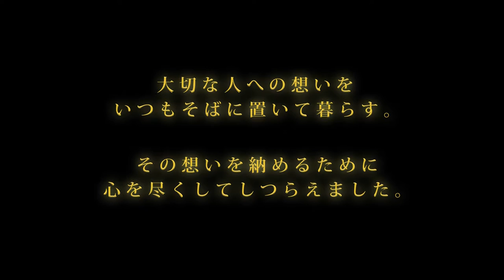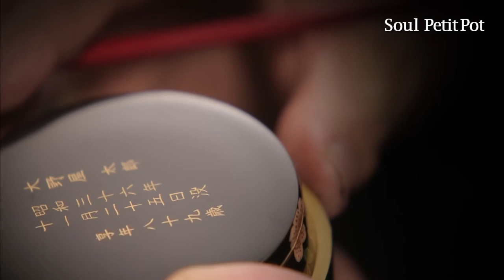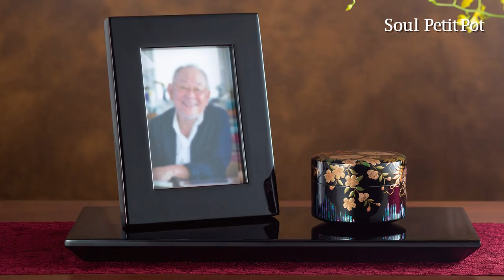Soul PetitPot きわみシリーズ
[きわみ 絢爛]
大切な人への想いを「絢爛」に納める。
ご注文を受け承ってから、山中漆器の職人達が伝統の技と心を
尽くしてつくりあげる、きわみシリーズの最高峰です。

 大切なものを納めるために古来より重宝されてきた漆器。その塗膜は耐久性、防腐性に優れ、時が経つほど、味わいをさらに深めていきます。世界が認める日本古来の伝統工芸であり、その中でも400年以上の伝統を誇る石川県加賀山中漆器の技を、惜しみなく注ぎ込んでつくりあげたのが「きわみ 絢爛」です。まさに芸術の域にまで昇華させた逸品。永遠の時を超えて、ずっとそばに寄り添うために、気品ある輝きを放ちます。

[Kiwami Kenran]
We deliver your feelings for your loved ones in "Kenran".
After receiving your order, Yamanaka Lacquerware craftsmen will create the product with their traditional skills and heart.
This is the pinnacle of the Kiwami series.

Lacquerware has been valued since ancient times for storing important objects. Its coating is durable and antiseptic, and as time goes by, its flavor deepens even further. Kiwami Kenran" is a product of Kaga Yamanaka Lacquerware, a traditional Japanese craft recognized around the world, which boasts over 400 years of tradition. It is a gem that has been sublimated to the level of art. The Kiwami Kenran is a gem that has been elevated to the level of art. It radiates a graceful brilliance to accompany you through eternity.

[きわみ 蒔絵]
大切なものを納めておくために古来より使われてきた漆は、英語で「JAPANジャパン」と呼ばれ、 世界的に認められた日本古来の伝統工芸。漆が持つ塗膜は耐水性、防腐性に優れ、その表面は時が経つ程、味わいを深めていきます。
400年以上の歴史を誇る石川県加賀 山中漆器の伝統と技を、惜しみなくつかってひとつひとつ手作りで仕上げるちいさな骨壺。

季節の移り変わりや四季の花々の蒔絵や螺鈿が、大切な人を包み、暮らしを彩ります。遺骨を納めるためのきめ細かな気遣いと、漆工芸の粋の数々。 大切な方とそれを想う方を永久に結ぶ心を尽くした絆です。

[Kiwami Makie]
Lacquer has been used since ancient times to store important objects, and is known as "Japan Japan" in English. The coating film of lacquer has excellent water resistance and antiseptic properties, and the surface of the lacquer deepens its flavor as time goes by.
This small cinerary urn is handmade using the traditions and techniques of Yamanaka Lacquerware of Kaga, Ishikawa Prefecture, which boasts a history of over 400 years.

Maki-e and mother-of-pearl inlays of seasonal changes and flowers of the four seasons embrace your loved ones and add color to your life. The meticulous care and lacquer craftsmanship for storing the remains of the deceased. It is a heart-felt bond that permanently connects a loved one and those who care for them.